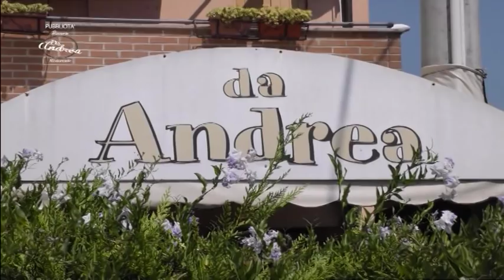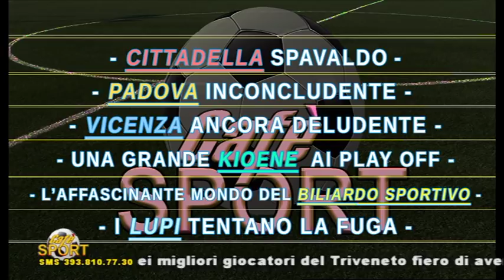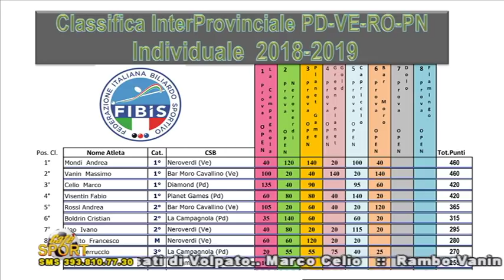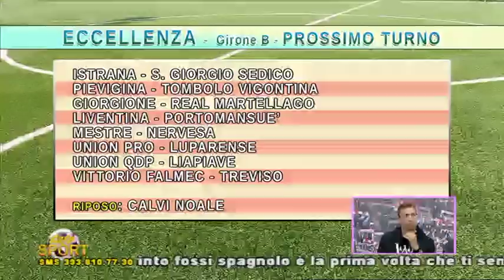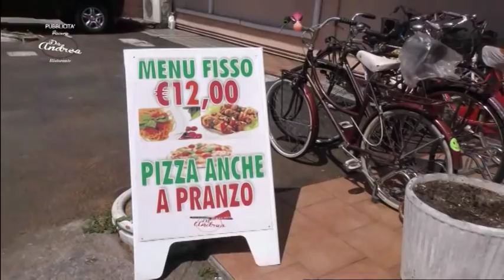CAFE SPORT LUNEDI 4 MARZO 2019